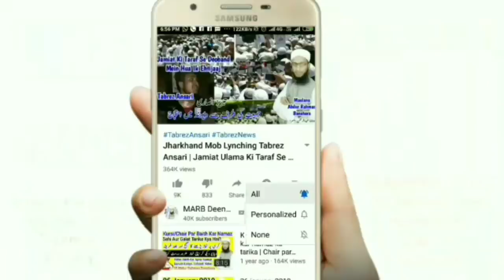Kuch Masail🌟Islamic Bayan Part 14 | Quran, Hadees, Aqeeqa, Namaz, Ghusal Or Sawal Ke Jawab | MARB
Islamic Bayan part 14 yani kuch masail part 14 new video isme aap ke sawalat ke jawabat diye gaye hain aham masail ka hal hai jaise napaki me quran or hadees padhna, gusal karna or bache ka aqeeqah karna it's by Mufti Abdur Rahman Banahara MARB Deeni Malumaat YouTube Channel

(Hamara Kaam Pasand Aaye To Madad Zaroor Karen)

2⃣ WhatsApp Par Ham Se Judne Ke Liye Aap Apne WhatsApp Number Se Hamare WhatsApp Number Ko Apna Naam Aur Mukammal Adress Ke Saath Add Likh Kar SMS Send Karen,

3⃣ Koi Sawal Yani Masla Masaail Puchna Ho To Aap Comment Ke Zarya Puch Sakte Hain Ya Mufti Sahab Ke Number Par Call Kar Ke Puch Sakte Hain,

4⃣ Channel Ke Bare Mein Kuch Batana Ho Ya Aap Apni Video Dalna Chahte Hain To Rabta Kar Sakte Hain,
🌎MARB🌎
Channel By :- Mufti Abdur Rahman Banahara
Full Adress:-